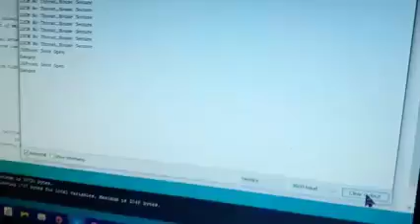Home Security System